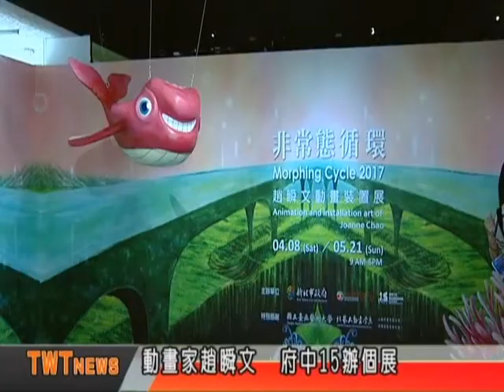天外天新聞1060502 12動畫家趙瞬文 府中15辦個展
深耕動畫教育多年的知名動畫家趙瞬文，結合劇場化的藝術裝置，以及傳統手翻書的互動裝置，在府中15動畫故事館推出「非常態循環-趙瞬文動畫裝置展」我們一起去看看。